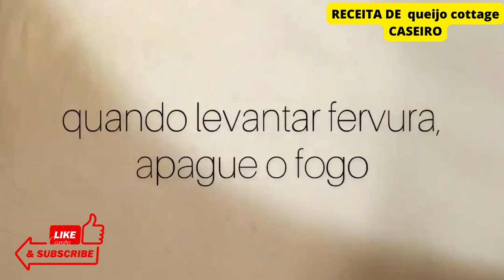RECEITA DE queijo cottage CASEIRO